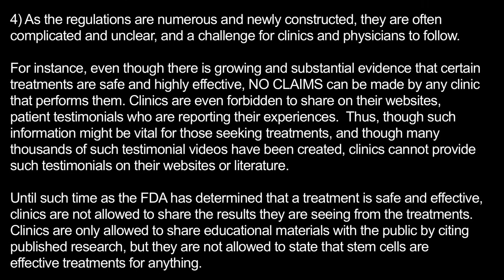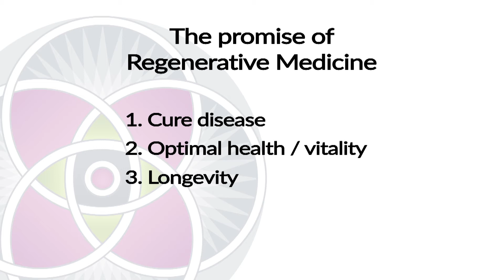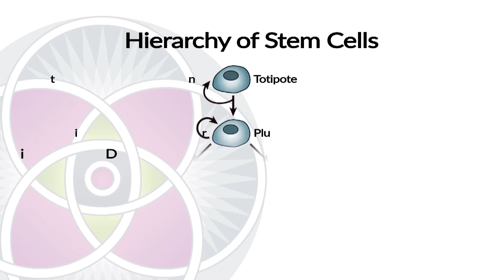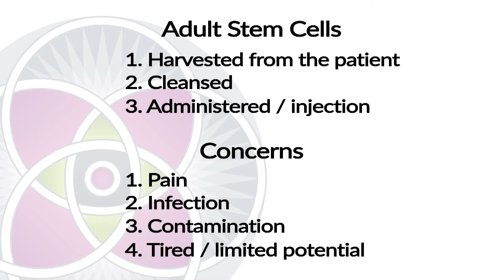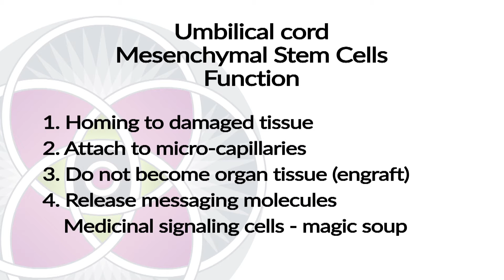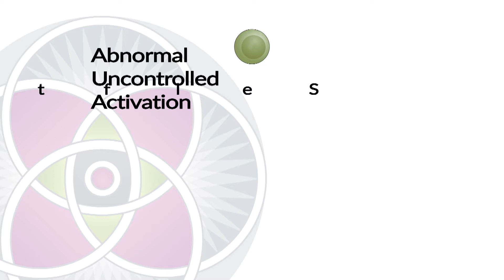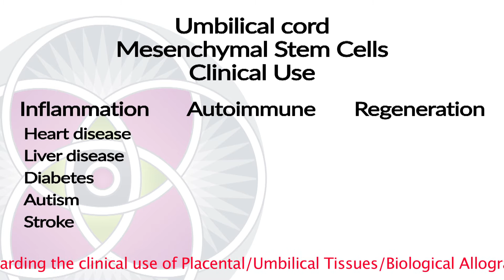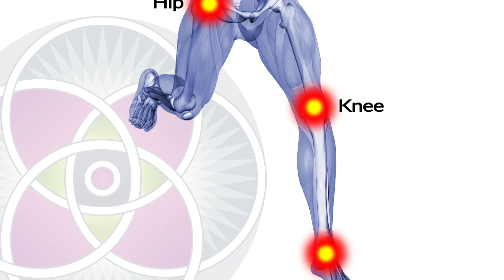The Science of Stem Cells - What They Are & Why They Are So Important To Us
I am Asher Milgrom, PhD, the CEO and Chief Science Officer of AMA Regenerative Medicine & Skincare. My specialty is biomedical sciences and we specialize here in Integrative Medicine and Regenerative Medicine.

We are privileged to be doing all sorts of very interesting research with stem cells and that’s the subject of this lecture.
I intend to condense a lot of very sophisticated science into very simple language, to give you an overview of stem cells;

1. What are stem cells
2. What do stem cells do
3. Where do stem cells come from
4. Why are stem cells important to us

The power of creation of our own physiology, of our own health, our vitality, is all imbued inherent in those stem cells. In fact, many people call the stem cell, “The God Cell” and here it is. That’s the mesenchymal stem cell right there. We’ll talk much more in detail about it later but in the meantime, know that you can go to YouTube and find a movie called The God Cells, which is a very graphic presentation of all the research on stem cells being done these days. Very exciting documentary, I suggest that you go take a look at it.

The best way to start a conversation about stem cells is to ask the very simple question; what is health?

In Western modern medicine that we’re all familiar with, in Europe and in the United States, the industry of medicine is really focused on disease. It really isn’t focused on health. In fact, it doesn’t even really define it, let alone find ways to augment it or to accelerate it or to promote it.

Well it so happens that stem cells deal both with disease and with giving us optimal health. That is why studies show that stem cells are so important for our health.

So why are stem cells important? The stem cell is in fact, the engine of that regeneration. It’s the stem cell that has the ability to replace those dying cells with new cells.

In fact, every organ in your body is filled with stem cells that have become the cells in charge of regenerating that organ. In the liver, there are liver stem cells that regenerate new liver cells and in your kidneys and in your vasculature, etc. All over your body there are stems cells specializing in different organs.

Here is again, that same picture of the mesenchymal stem cell. I wanted you to look at it again more carefully.

This is a mesenchymal stem cell that’s extracted out of umbilical cords.

You’ll see that the cell has little bumps on it. Those little bubbles all over the surface. These are vesicles and those vesicles are filled with all sorts of signaling molecules, cytokines and things like that. These play a very important role in what the stem cells can do for us and how they function in our bodies.

Orange County / South Coast Metro

6310 San Vicente Blvd. Suite 285